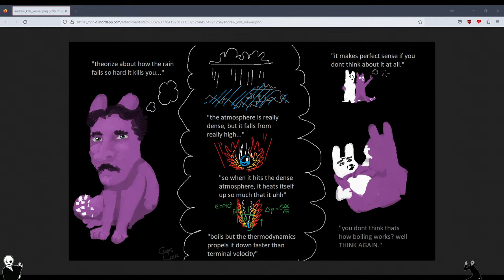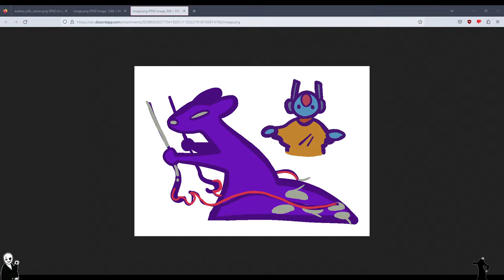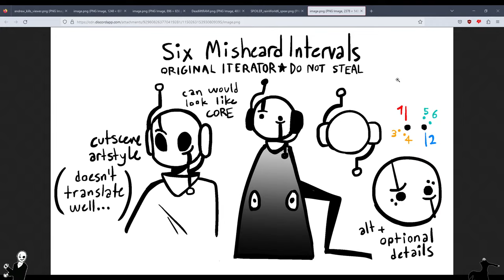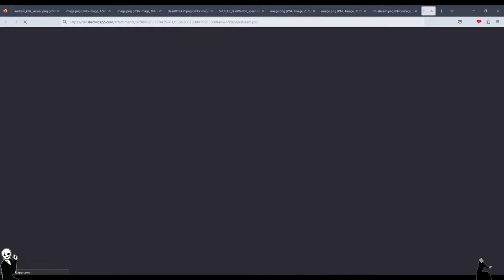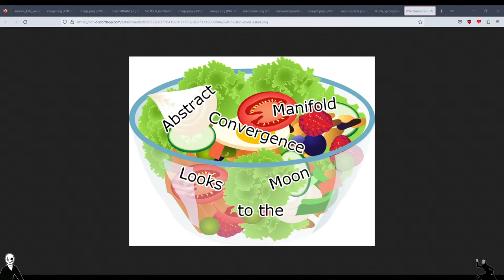Rain World Spearmaster Campaign [Part 1] - Please send help I can't stop thinking about this game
For the first time in my channel's history, brainrot compels me to revisit a game I've already streamed. This is what I get for watching all those funny slugcat animatics...